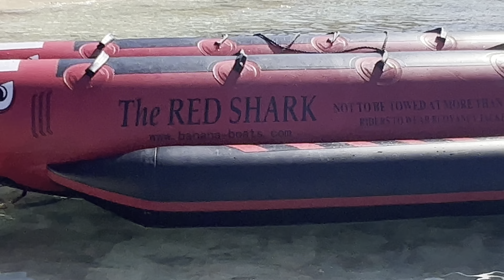Never give up on your dreams or yourself Shine On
Never give up on your dreams or yourself Shine On dannysloggettvision